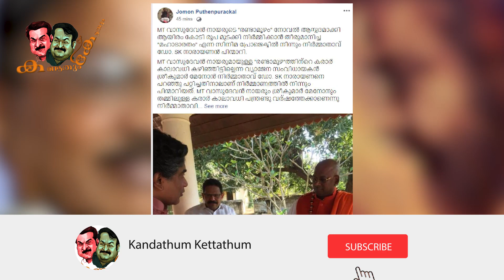പറഞ്ഞതൊക്കെയും കള്ളങ്ങൾ! ലാലേട്ടനെയും കുഴിയിൽ ചാടിച്ചു | Randamoozham not possible - Reality